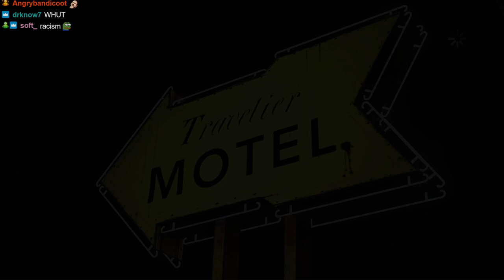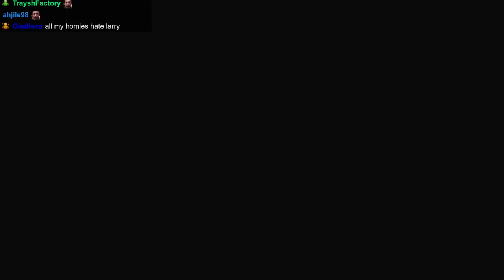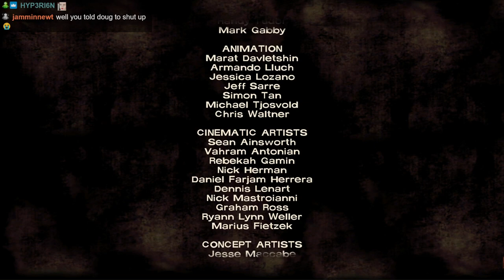Chiblee plays The Walking Dead - Part 1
Archived by SlothNacht